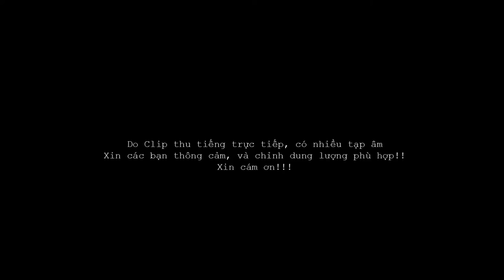REVIEW | RINGS - VÒNG TRÒN TỬ THẦN & OAN NGHIỆT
Phim về một cuốn băng bị nguyền khiến cho những người
xem nó chết một cách bí ẩn trong vòng bảy ngày.

 Tuy nhiên, chết không phải điều đáng sợ nhất trong phim mà
chính những gì nạn nhân trải qua trước khi chết mới khiến
người xem dựng tóc gáy.

Review: Á Vương Điện Ảnh Cao Thiên Phước + Hotgirl Du Lịch Nhật Thảo + Leo Quốc Việt

Clip thể hiện ý kiến chủ quan dưới tư cách là người xem phim, những bình luận về phim dựa theo cảm nhận cá nhân.
Hy vọng sẽ nhận được sự quan tâm của các bạn.